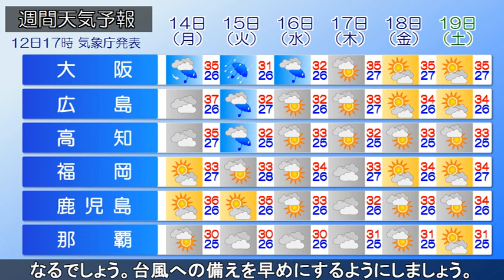2023/08/12 全国の天気予報 夕 非常に強い台風7号 日本列島へ接近・上陸へ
非常に強い台風7号は小笠原諸島から離れつつあり、ゆっくり
北西へ進んでいます。このあと台風は日本の南海上をゆっくり
北上し、強い勢力で維持しながら15日(火)頃に、西～東日本に
かなり接近し、上陸する恐れがあります。小笠原諸島では今夜
まで非常に強い風が吹き、あす13日にかけてうねりを伴って
大しけとなるでしょう。小笠原諸島は高波や土砂災害に警戒し
強風に注意してください。関東や東北、北海道の太平洋側を
中心に、あすは湿った空気の影響で、雨の降りやすい天気と
なりそうです。台風の北上に伴い、あさって14日～15日頃は、
東～西日本の太平洋側を中心に非常に激しい雨が降り、大雨と
なるでしょう。台風への備えを早めにするようにしましょう。